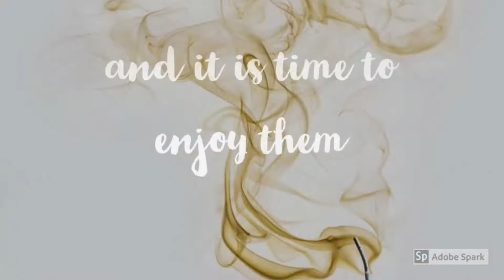Best Date Cologne for the Modern Man - CH Prive Review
* Welcome back to the Scentitar channel ! *

Is this a YSL La nuit killer ? It certainly could be ! This fragrance is something special !

Ch Prive - save 20$

A list of great female fragrances are below and more !

Angel Muse save 47$
Shalimar Souffle save 60$
Mugler Alien save 30$
YSL Black Opium save 37$
Lancome La Vie Est Belle Leclat save 40$
Guerlain Terracotta save 19$
Christian Dior Miss Dior Absolutely Blooming - save 24$
CH Good Girl save 30$
Hermes JOUR D'HERMES save 60$

Gifts for Mature Ladies

25$ - Lolita Lempika
60$ - Hermes Voyage
60$ - Guerlain Habit Rouge L'eau
100$ - Hermes Amazone

In Full disclosure I did not know this was discontinued and was a great cheapy before becoming rare. Great alternatives on ebay or discounters are lancome Hypnoses and Si by Armani
Rare L'Occitane Vanilla VANILLE &NARCISSE 2.5oz/75ml

Top 10 Gifts for Men below

Bentley Intense
Versace poure homme
versace Dylan Blue
Hermes Eau Tres friache
Baldessarini Private Affairs
Bvlgari Man in Black
Ch men Prive
Ferragamo Black

Track Info: Title: Lights Artist: Sappheiros Genre: Dance & Electronic Mood: Inspirational Download ––– • Licence: You’re free to use this song in any of your videos, but you must include the following in your video description (Copy & Paste): Lights by Sappheiros Creative Commons — Attribution 3.0 Unported — CC BY 3.0 Music promoted by Audio Library

Category
People & Blogs